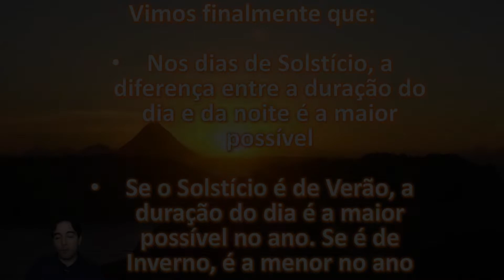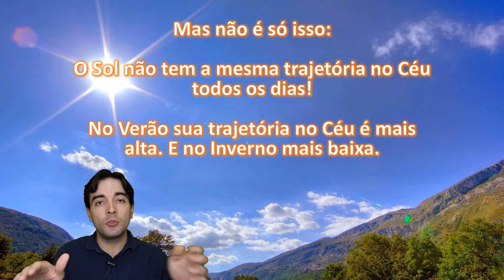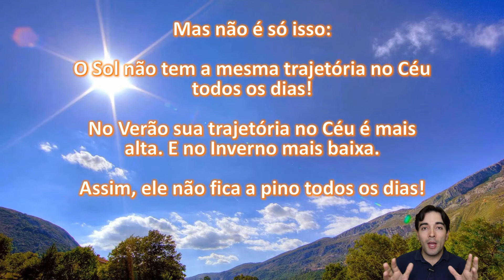O Sol tem a mesma trajetória no Céu todos os dias?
Este é mais um corte do curso "Observação do Céu a Olho Nu", que a AstroAulas oferece na plataforma de cursos da Udemy Brasil.

Antes de pagar por um telescópio ou um binóculo, faça este curso e aprenda a Observar o Céu com seus próprios olhos!

No YouTube, só haverá alguns pedacinhos do curso!

Quer aprender Astronomia & Astrofísica?